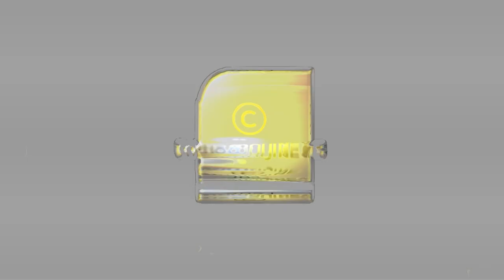ശരിക്കും എന്തിനാണ് ഫാദേഴ്സ് ഡേ ആഘോഷിക്കുന്നത്? അറിയാമോ അതിന് പിന്നിലെ ചരിത്രം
ശരിക്കും എന്തിനാണ് ഫാദേഴ്സ് ഡേ ആഘോഷിക്കുന്നത്? അറിയാമോ അതിന് പിന്നിലെ ചരിത്രം | Fathers Day